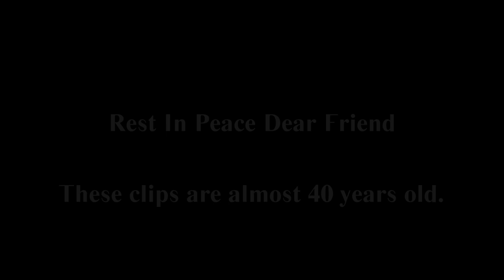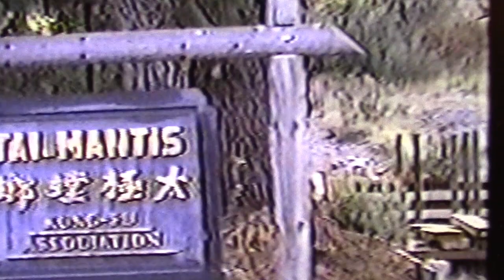GEORGE HUSEK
In memory of Master George Husek.